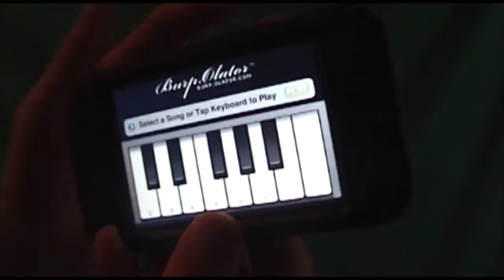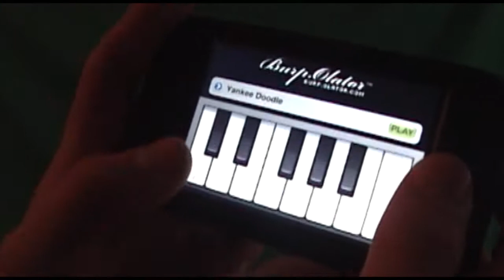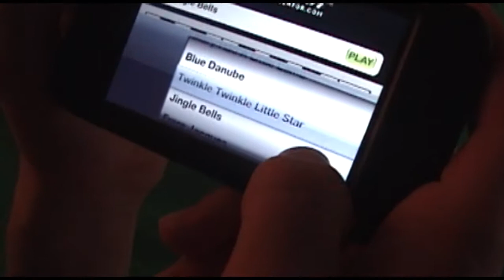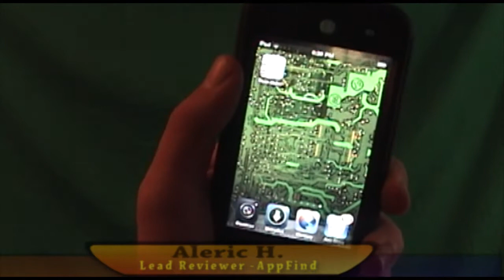Burp.Olator - Burp Piano App Review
WWW View description for details! WWW

Burp.Olator - Burp Piano
1/5 stars according to AppFind
[X] Should i buy this?

(Scan this code with a QR reader on your ipod [Free in appstore search"QR reader"] and your ipod will instantly be taken to the download page for the app!)

This Review Was Requested By...
INSaNiiTeH

Request An App Review in the comment section below!

This video is based on the views and opinions of AppFind
and do not in any way represent official descriptions,
ratings, etc.

The price displayed in this video and in this description is relative
to the time and date of the recording.

All AppFind apps were legally purchased from the appstore.